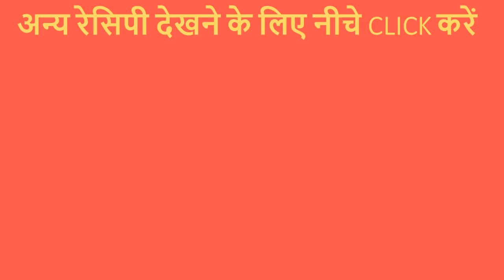5 तरीके से बनाये ठंडी-ठंडी शिकंजी और गर्मीयों को बनाये सुपर से भी ऊपर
Friends,garmiyon ka season aa gaya hai aur sabhi ko thanda thanda peena accha lagta hai..Aaj maine 5 alag alag tareeke se shikanji ki recipe banayi hai.

1. Bajaj Gas Stove
2. Hawkins Futura Non-Stick Aluminium Dosa Tawa
3. Maharaja Whiteline Mixer Grinder
4. Prestige Sandwich Toaster
5. Bajaj Convection Microwave Oven